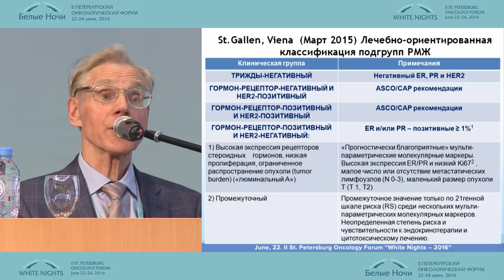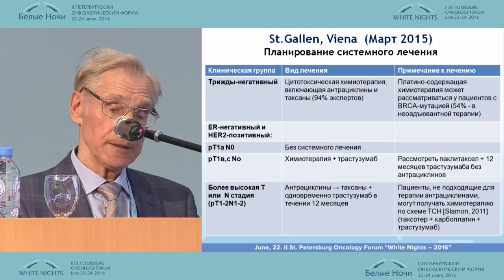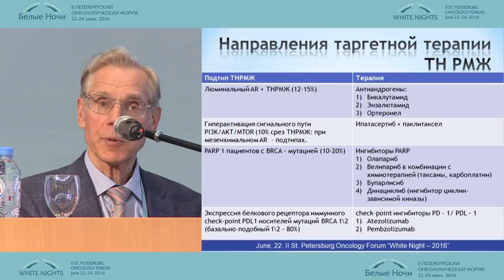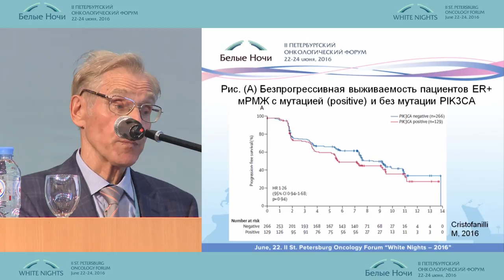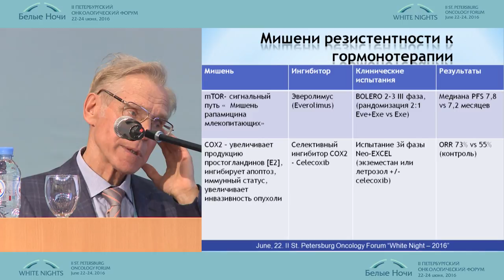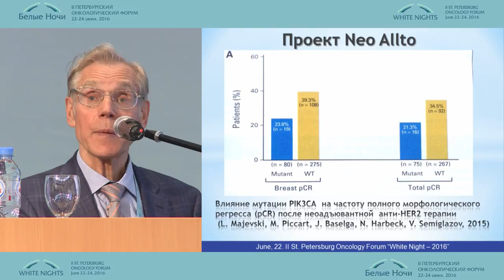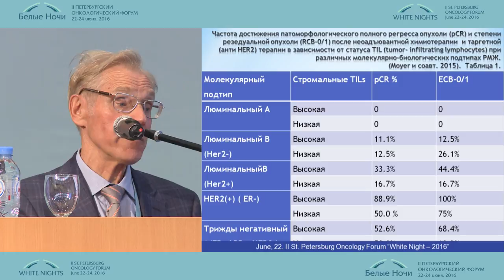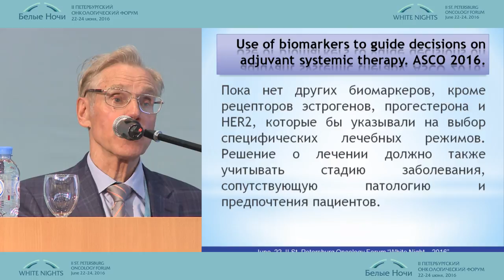Клинические и биологические основы планирования лечения рака молочной железы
Владимир Федорович Семиглазов (Санкт-Петербург)
Проблема диагностики и лечения рака молочной железы
II-ой Петербургский онкологический форум "Белые ночи - 2016"